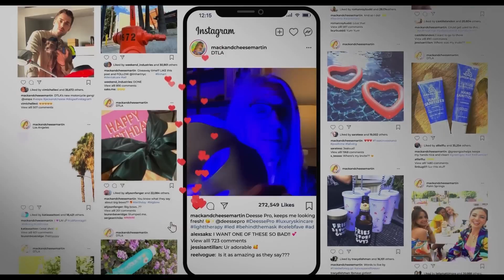Mack & Rita | Official Trailer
Coming to Imagine Cinemas Fri, Aug 12, 2022

Synopsis: A woman in her 30s is struck by lightning and wakes up as a 65-year old, which isn’t like what she had imagined.

Rating: PG-13 (some drug use, sexual references and language)

Director: Katie Aselton

Screenplay: Madeline Walter, Paul Welsh

Cast: Aimee Carrero, Wendie Malick, Diane Keaton, Dustin Milligan, Elizabeth Lail